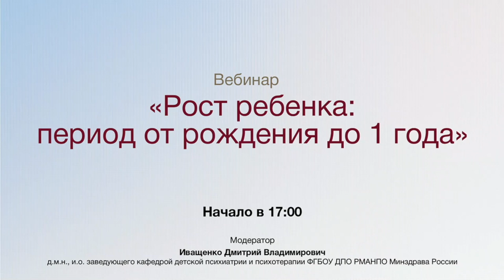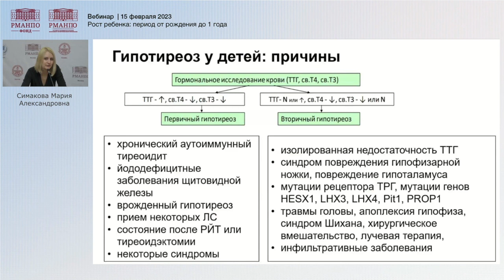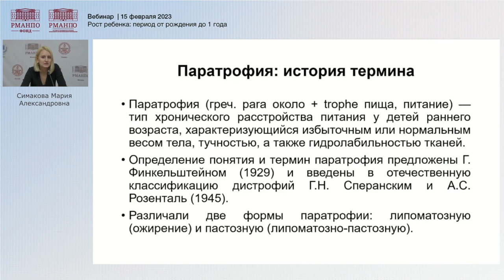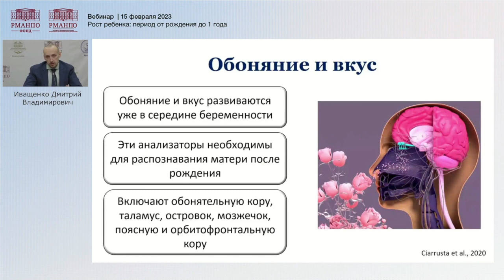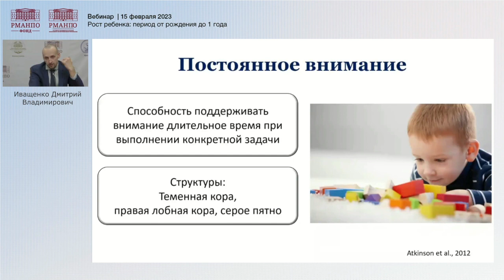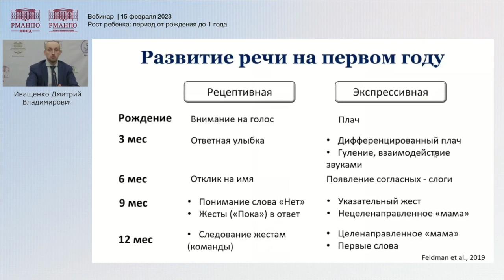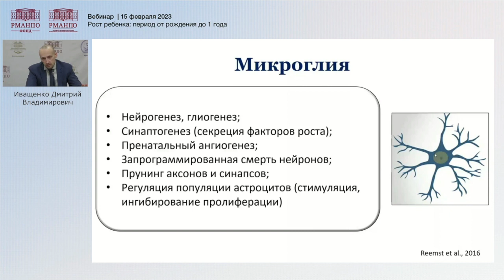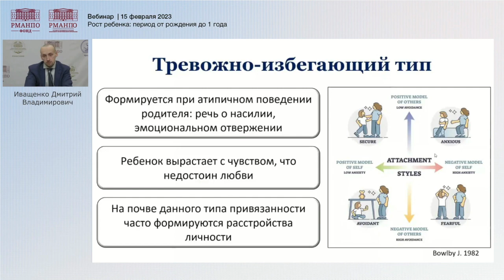Рост ребенка. Первый год жизни. | Д.В. Иващенко & М.А. Симакова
Вебинар 15 февраля 2023 г.
Лекторы:
Дмитрий Владимирович Иващенко, д.м.н., кафедра детской психиатрии и психотерапии РМАНПО, Москва.
Мария Александровна Симакова, заведующая эндокринологическим центром ГБУЗ МО НИКИ детства МЗ МО, Москва.

Проект "Компас Детской Психиатрии".